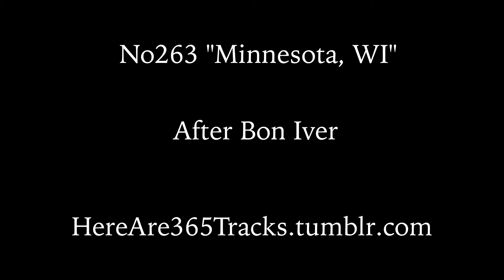No263 "Minnesota, WI"